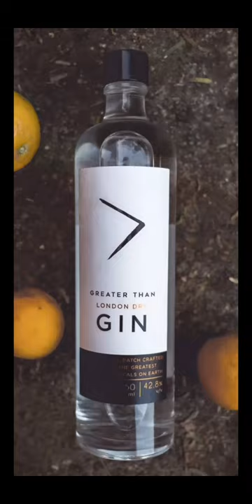All the Made In India Gins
The total round-up of all the Made in India new wave gins.